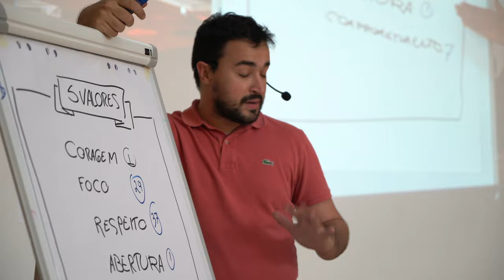Free Stock Footage